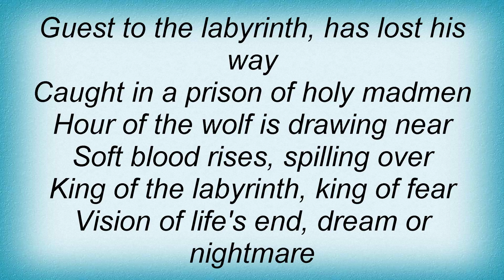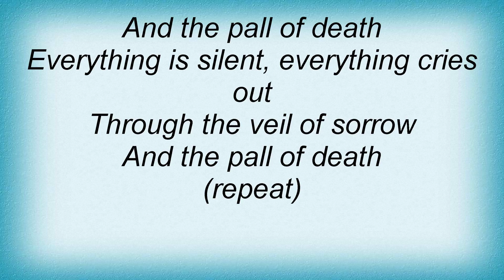Christian Death - In Abesntia Lyrics